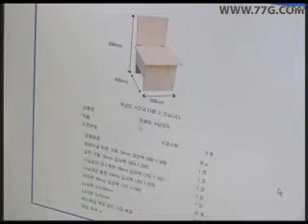철천지 기술지원 EBS 살림의 여왕 방송협찬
워싱 페인트와 간단한 가구를 만드는 방법들을 소개 해드렸습니다.
2006년, EBS 살림의 여왕 "주부생활백서"에서 DIY 부분을 담당하였습니다.
 아이 의자 만들기 직소기 사용방법도 나오고요. 간단한 의자가 만들어 집니다.
방송된 영상을 아래에서 확인하실 수 있습니다.